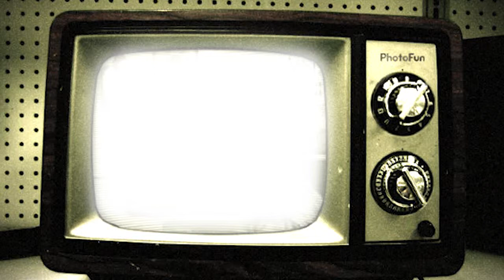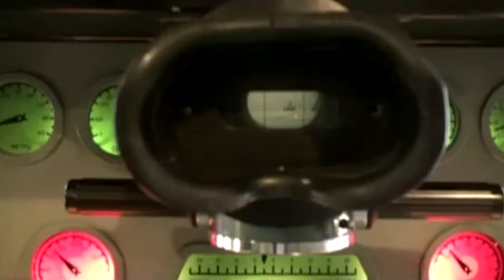Alex Player's old Show-reel from Moscow